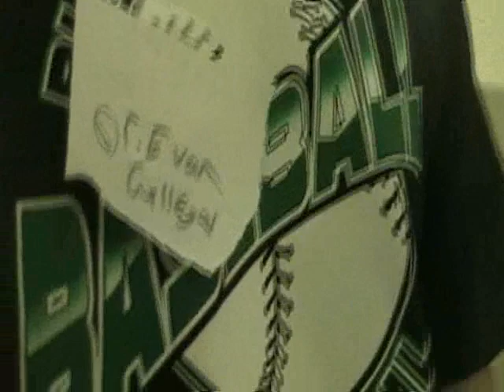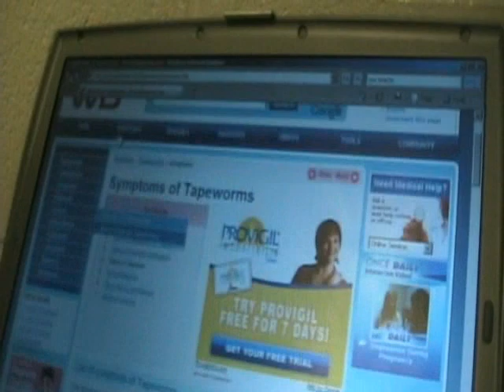bio project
casey and evans tapeworm bio project